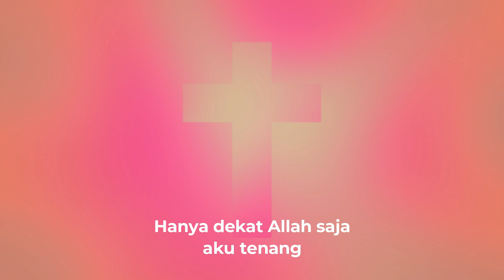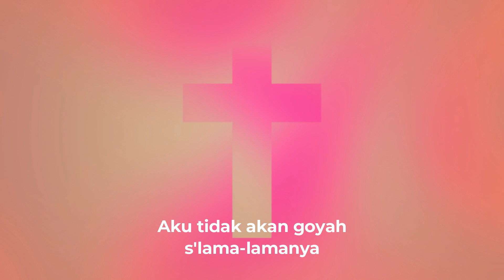Renungan Pagi Pdt. Enos Purba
Renungan Harian Kristen yang akan hadir di setiap pagi anda,
hari ini dibawakan oleh Pdt. Enos Purba
Diambil dari kitab 1 KORINTUS 1 : 18

Tema : "Pemberitaan Salib Adalah Kebodohan Bagi Mereka Yang Akan Binasa."
Lagu Pujian: Allah Kuasa Melakukan
Penyanyi : Kris Purba
Pemusik : Sy. Agson Purba

Selamat mendengarkan, kiranya renungan ini menjadi penguatan dan berkat bagi semua kalangan. Selamat berakhir pekan! Tuhan Yesus memberkati!